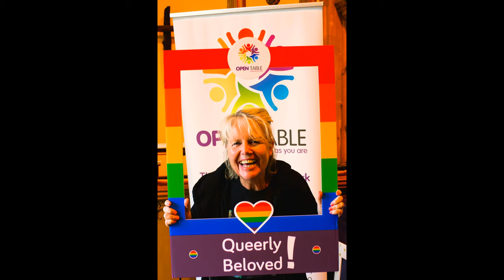YOU ARE BEAUTIFUL: QueerlyBeloved in the ImageOfGod!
A selection of photos with our new selfie frames from the LiverpoolLovesYou garden party @ Liverpool Parish Church for PrideInLiverpool on Saturday 28th July 2023.
MUSIC: Findhorn Foundation Community Singers.